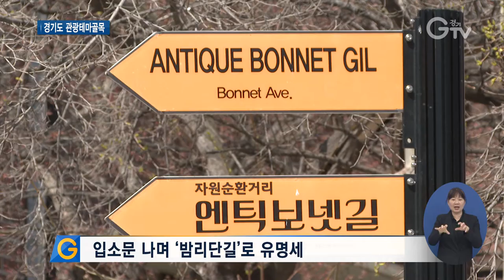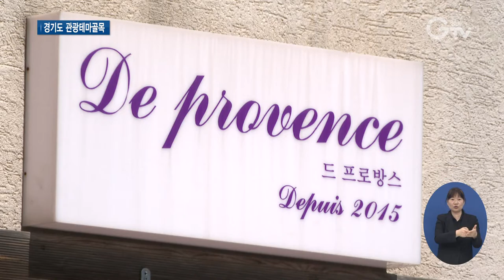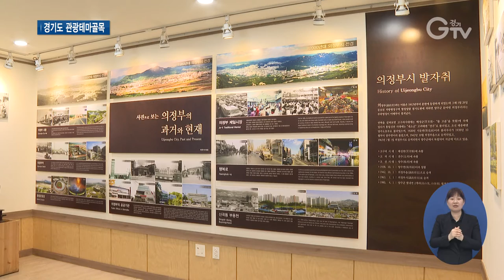골목•거리 관광지로 육성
[앵커멘트]
경기도가 특색 있는 골목과 거리를 생활 관광 명소로 키웁니다. 올해는 4개의 골목을 대상지로 뽑았습니다. 최지현 기자입니다.

[리포트]
경기도 고양시에서 유일하게 아파트가 없는 주택단지입니다.
맛집과 공방, 앤티크 소품 매장들이 하나 둘 들어서며 ‘집 속의 작은 거리’가 자생적으로 생겨났습니다.
[PIP]진윤숙/정발산동 주민자치회장
이곳 상인들이 자기가 소장하고 있는 앤티그 가구라든지 프랑스에서 여인들이 쓰고 다녔던 보닛이라는 모자를 쓰고… 그렇게 해서 여기가, 앤티크 축제가 시작이 됐거든요. 그렇게 하다 보니까 이 거리가 전국에서도 그런 유명한 거리가 돼서…..

지금은 일산 밤가시마을의 경리단길이란 뜻의 ‘밤리단길’로 불립니다.
입소문이 나면서 거리 관광 지도가 만들어지고, 앤티크 소품 숍이 즐비한 골목은 밤리단길 안 ‘보넷길’이란 이름으로 엔틱 애호가들이 찾습니다.

경기도가 이렇게 특색 있는 골목과 거리를 생활관광 명소로 키우는 ‘관광테마골목’ 사업을 추진합니다.
올해는 고양 밤리단길•보넷길과 안양동편마을 카페거리, 파주 돌다리 문화마을, 포천관인 문화마을 등 4곳에서 이뤄집니다.
[인터뷰]최용훈/경기도 관광과장
각각의 개성은 강조하면서 통합적인 상품화 작업을 하고자 하고요. 역사, 문화, 체험, 맛집 등과 연계한 매력적인 관광 콘텐츠로 육성해서 일상 여행객을 위한 생활 관광 명소를 만들고자 하는 것이 이 사업의 취지입니다.

재작년부터 14곳이 새로운 관광지로 옷을 갈아입었습니다.
의정부하면 떠오르는 ‘부대찌개 거리’.
문화관광해설사가 동네 이야기를 들려주고.
부대찌개와 관련된 VR 체험을 하며 게임 하듯, 마치 미술관에 간 것 마냥 재미나게 거리 문화를 즐기게 다양한 변화를 줬습니다.
[SYNC]
네 두부 들어갑니다. 빠질 수 없는 맛이죠. 살림 좀 해 보셨나 봐요.

작년 사업에 참여한 곳입니다.
[인터뷰]박길순/의정부부대찌개 운영 상인
홍보관에는 각 상인회 사장님들이 자기네 집 홍보도 해 놓으셨고, 또 VR 시스템(즐길 거리)이 돼 있어 젊은 분들, 학생이나, 많이들 이용하시는 거 같아요. 그런 곳 가셨다가 여기들 많이 찾아오시죠.

경기도는 커피와 식사를 하러 걸음 했던 거리나 골목에서 더 나가 한나절을 알차게 즐길 수 있는 생활 관광 명소를 만들겠다는 계획.
지역의 새 관광자원으로 동네 경제에 도움이 되길 기대하고 있습니다. 경기GTV 최지현입니다.